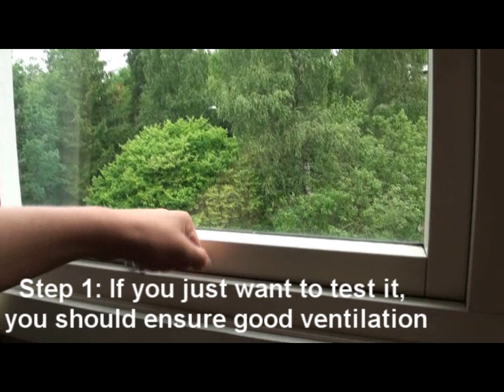How to use a fog machine HD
I show you how to use a fog machine